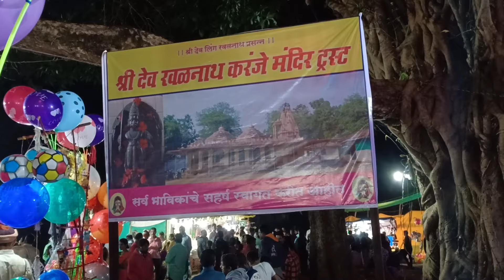करंजे गावची जत्रा 2023